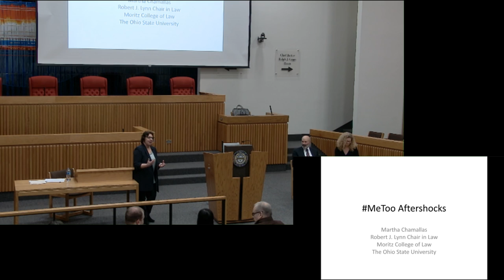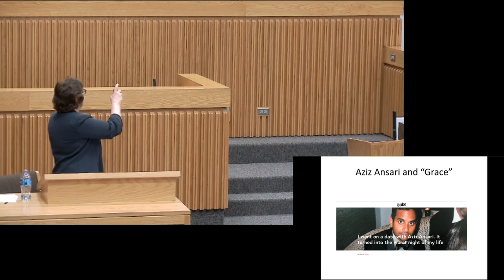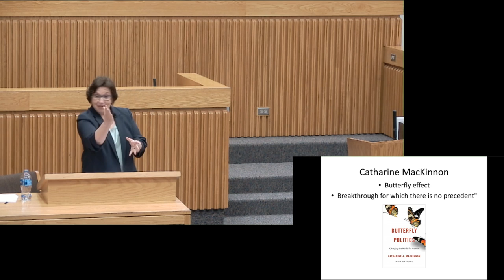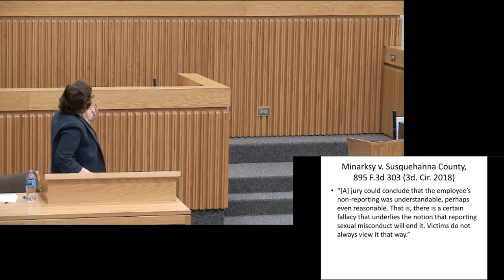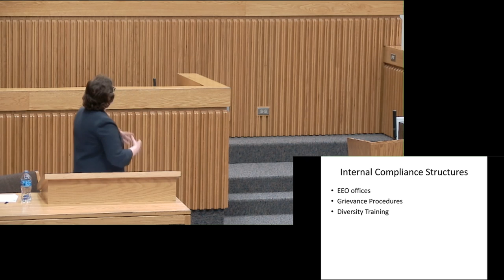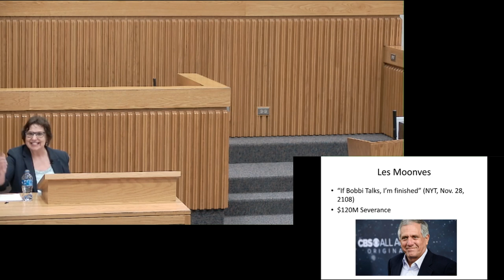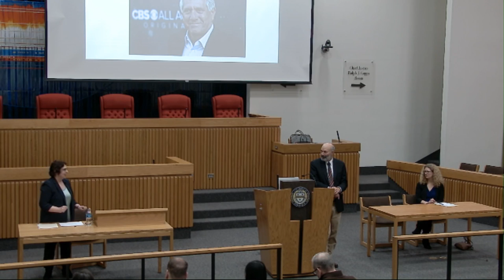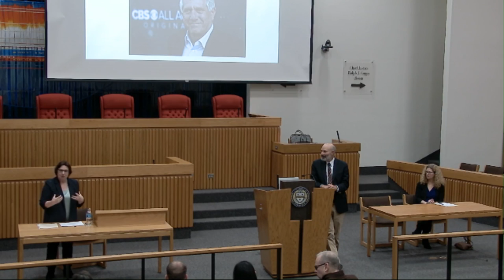MeToo Aftershocks: Legal Doctrine, Activism, and Biglaw Investigations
Pitt Law discusses the impact the MeToo movement has had on the law governing workplace sexual harassment, and how judges, law students, and lawyers have been affected by#MeToo - including the activism by women law students to pressure firms to renounce mandatory arbitration clauses, and the trend of corporations and universities turning to Biglaw firms to conduct "independent" investigations into allegation of sexual harassment and assault.